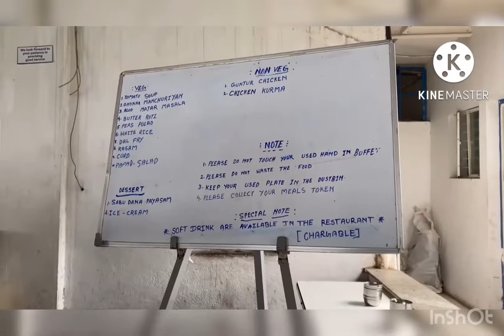Resorts େର କଣ ସବୁ surprise ଅଛି